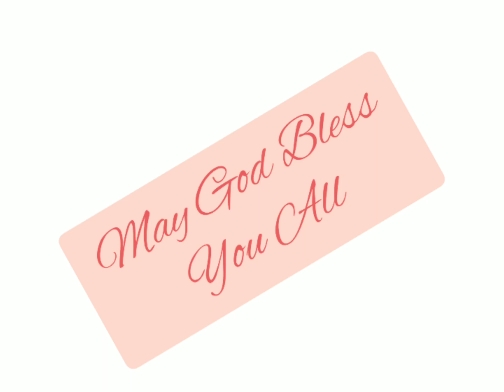मत्ती 15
New Testament. Matthew chapter 15 read in Hindi.